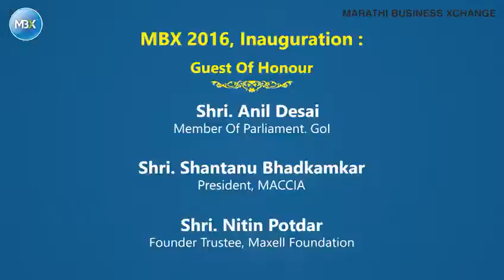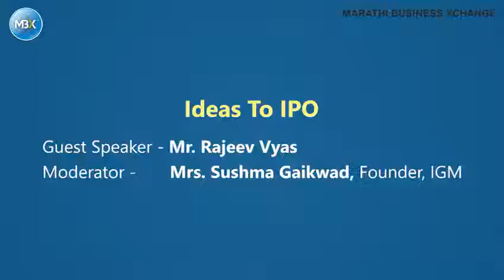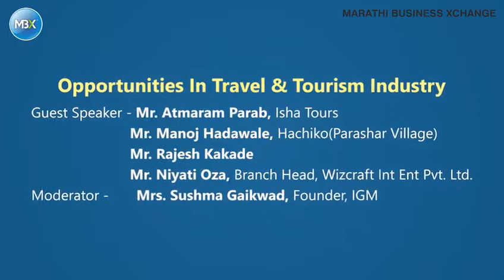Marathi Business Xchange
Marathi Business Xchange held in 2016 at Nehru Centre, Mumbai witnessed a grand success, with 3200 business visitors.

MBX-Exhibition & Conference has seen tremendous growth in business participation from both visitors and exhibitors and is rapidly becoming the keystone forthe Marathi Entrepreneurs. The show's unique business categories and mix of engaging platforms make it a perfect destination to commence new business, networking and partnerships through insightful interactions with the entire value chain of the businesses.

The 2nd Edition of M BX will be held in Thane at Hotel Tip Top Plaza on 9th & 10th Nov 2017.